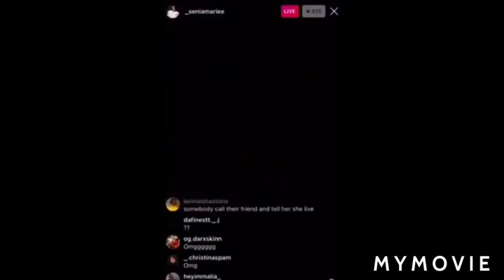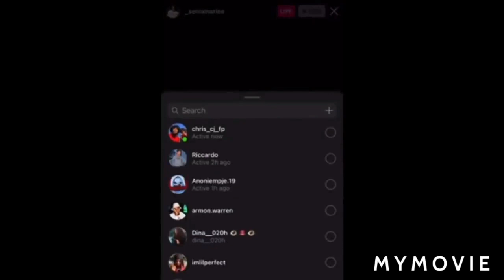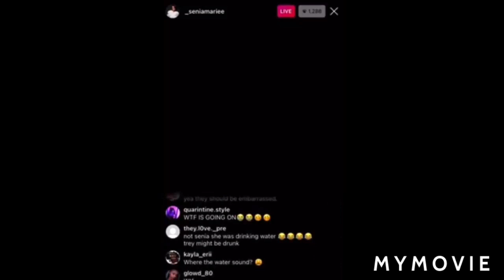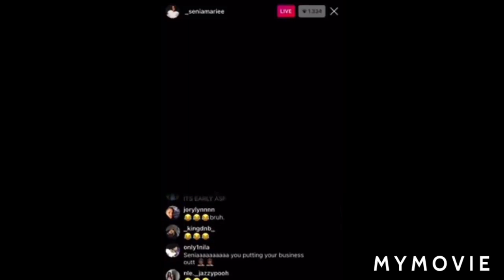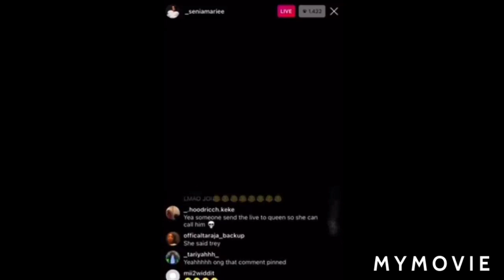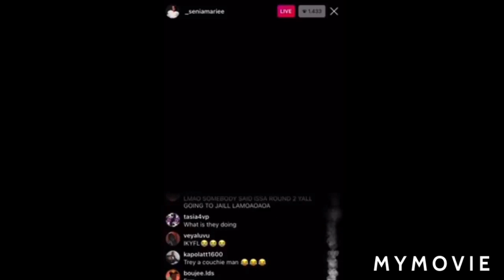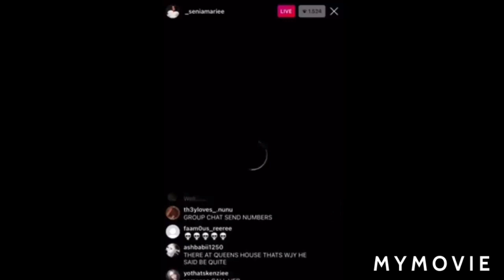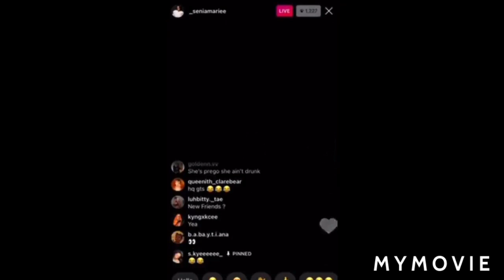Famous youtubers go live while having s*x